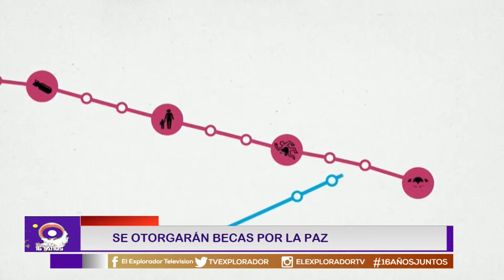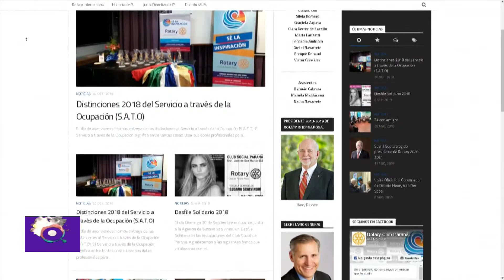Becas por la paz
Nadia Navarrete del Rotary Club Paraná Plaza, nos cuenta de esta posibilidad de acceder a las becas que se entregarán y a quienes están destinadas.